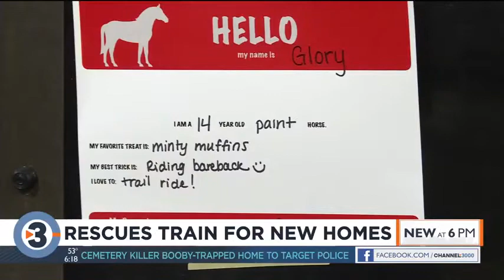Rescue horses adopted at second annual Midwest Rescue Horse Trainers Challenge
A total of 14 horse and trainer teams competed at the second annual Midwest Rescue Horse Trainers Challenge on Saturday at the Alliant Center. The grand prize is finding a new home.